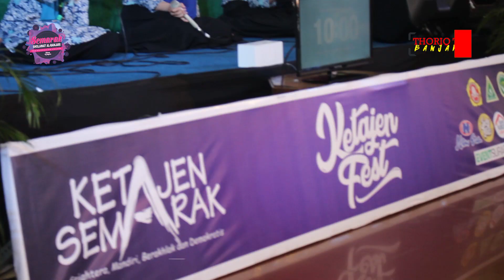CEK SOUND ( SYUKRON YARABBI ) - FESBAN KETAJEN FEST 2019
Dokumentasi Official Festival Sholawat Al-Banjari Se Jawa Timur di Ketajen Fest 2019 | Balai Desa Ketajen Sidoarjo Jawa Timur

-Record by : Thoriq Tv Banjari ( Pasuruan )
( menyediakan jasa shooting, dan keperluan di multimedia lainnya )

Support Audio by :
- Play Music Production

Spesial Thanks To :
- Seluruh Segenap Panitia
- Footage Drone by : Raja Drone ID

Jangan lupa untuk menantikan video video kami selanjutanya. untuk urusan video dan sebagainya bisa menghubungi nomer whatsapp di atas. Sekian Terima Kasih.